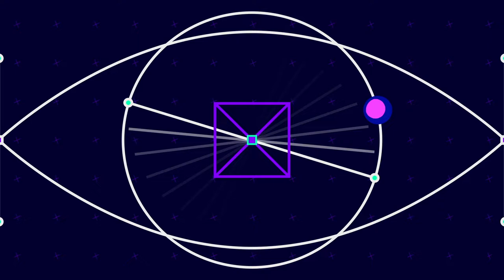WAQ20 - Lancement de la programmation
Pour sa 10e édition, le Web à Québec est fier de présenter Chloe Condon, Ricardo Larrivée, Félix Lajeunesse et Amber Case comme conférenciers.ères vedettes. Pour consulter la programmation complète, c'est par